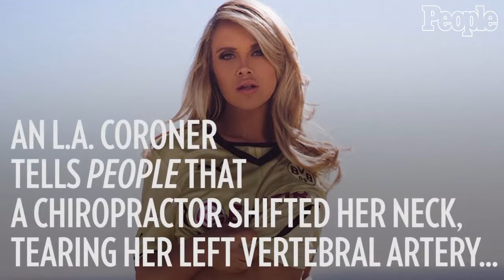Katie May Died After Chiropractor Injured Her Neck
Katie May, a model who posed for Playboy and gained a massive following on Snapchat, suffered a “catastrophic” stroke in early February and later died after being taken off life-support. Now, TMZ reports reports that a visit to the chiropractor left her with an injury that precipitated the stroke.

MORE FROM HEALTH & FITNESS

5 Adorable Apple Picking Partner Moves

Watch Clueless Guys Fail at This Mermaid Workout

The Surprising Cause of My Social Anxiety
TMZ obtained May’s death certificate, which says that she suffered a blunt force injury during a “neck manipulation by [a] chiropractor.” That injury tore an artery in her neck and cut off blood flow to her brain, which led to the stroke that killed her.

In late January, May tweeted that she pinched a nerve in her neck during a photo shoot and visited a chiropractor twice to treat her pain.